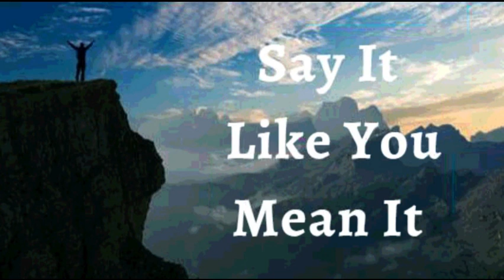3rd November 2022 Say It like You Mean It (Audio in Kannada)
*03 ನವೆಂಬರ್ 2022*

*ವಿಶ್ವಾಸದ ಘೋಷಣೆಗಳು*

ಇಂದಿನ ದಿನಕ್ಕೆ ಅವಶ್ಯಕವಾಗಿರುವ ಕೃಪೆಯನ್ನು ನಾನು ಹೊಂದಿದ್ದೇನೆ ಎಂದು ಘೋಷಿಸುತ್ತೇನೆ. *ನಾನು ಬಲ,* *ಶಕ್ತಿ  ಮತ್ತು* *ನಿರ್ಣಾಯಕತನಗಳಿಂದ* *ತುಂಬಿದವನಾಗಿದ್ದೇನೆ.* ನಾನು ಸಂಧಿಸುವ ಯಾವುದೂ ನನಗೆ ಅತಿಯಾದುದಾಗಿ ಇರುವುದಿಲ್ಲ. ನಾನು ಪ್ರತಿಯೊಂದು ತಡೆಯನ್ನೂ ಜಯಿಸುತ್ತೇನೆ, ಪ್ರತಿಯೊಂದು ಸವಾಲನ್ನು ಗೆಲ್ಲುತ್ತೇನೆ ಮತ್ತು ಪ್ರತಿಯೊಂದು ಕಷ್ಟದ ಮೂಲಕ ಹೊರ ಬಂದು ನಾನು ಹಿಂದೆ ಇದ್ದುದ್ದಕ್ಕಿಂತಲೂ ಉತ್ತಮನಾಗುತ್ತೇನೆ. ಇದೇ ನನ್ನ ಘೋಷಣೆ.

*ದೇವರ ವಾಕ್ಯದ ಬೆಳಕು ನನ್ನ ಹೃದಯದಲ್ಲಿ ಸಮೃದ್ಧವಾಗಿದೆ.* ಆ ಬೆಳಕಿನಿಂದ, ನಾನು ಕ್ರಿಸ್ತನಲ್ಲಿರುವ  ನನ್ನ ಮಹಿಮೆಯುಳ್ಳ ಜೀವನವನ್ನು ನೋಡುತ್ತೇನೆ ಮತ್ತು ಗ್ರಹಿಸುತ್ತೇನೆ. *ನನ್ನ ಮಾರ್ಗವು ಬೆಳಕಿನಿಂದ ತುಂಬಿದೆ,* ಹಾಗೂ ನಾನು ಯಾವಾಗಲೂ ನೀತಿವಂತಿಕೆ, ಸಮೃದ್ಧಿ, ಆರೋಗ್ಯ, ಯಶಸ್ಸು ಮತ್ತು ವಿಜಯದಲ್ಲಿ ನಡೆಯುತ್ತೇನೆ. ಎಲ್ಲಾ ಮಹಿಮೆ ದೇವರಿಗೆ ಸಲ್ಲಲಿ!

*ನಾನು ಹೇಳುವುದನ್ನು ನಾನು ಹೊಂದಿಕೊಳ್ಳುತ್ತೇನೆ, ಯೇಸುವಿನ ನಾಮದಲ್ಲಿ* *(ಯೋವಾನ್ನ 14:13)*

ನಾನು ಬಲಶಾಲಿಯಾಗಿದ್ದೇನೆ
(ಎಫೆಸಿ 6:10)

ನಾನು ಆರೋಗ್ಯಶಾಲಿಯಾಗಿದ್ದೇನೆ
(1 ಪೇತ್ರ 2:24)

ನಾನು ಆಶೀರ್ವದಿಸಲ್ಪಟ್ಟಿದ್ದೇನೆ
(ಎಫೆಸಿ 1:3)

ನಾನು ಶಕ್ತಿಶಾಲಿಯಾಗಿದ್ದೇನೆ
(ಯೆಶಾಯ 40:29)

ನಾನು ಅಭಿಷೇಕಿಸಲ್ಪಟ್ಟಿದ್ದೇನೆ
(1 ಯೋವಾನ್ನ 2:20)

(ಯೋವಾನ್ನ 8:36)

(ಮಾರ್ಕ 1:11)

(ಆದಿಕಾಂಡ 39:23)

(2 ಕೊರಿಂಥಿ 4:18)

ನಾನು ಒಳ್ಳೆಯ ನೆಲವಾಗಿದ್ದೇನೆ ( ಭೂಮಿಯಾಗಿದ್ದೇನೆ) (ಲೂಕಾ 8:15)

(ಕೀರ್ತನೆ 92:13)

(ಕೀರ್ತನೆ 92:13)

(ಕೀರ್ತನೆ 1:3)

(ಕೀರ್ತನೆ 92:14)

ನಾನು ವೃದ್ಧಾಪ್ಯದಲ್ಲಿಯೂ ತಾಜಾ ಹಾಗೂ ಸಮೃದ್ಧಿಯುಳ್ಳವನಾಗಿರುತ್ತೇನೆ (ಕೀರ್ತನೆ 92:14)

ಎಲ್ಲಾ ಕಾರ್ಯಗಳು ನನ್ನ ಒಳಿತಿಗಾಗಿ ಆಗುತ್ತಿವೆ,ಯೇಸುವಿನ ನಾಮದಲ್ಲಿ (ರೋಮ 8:28)

(ಎಫೆಸಿ 1:3)